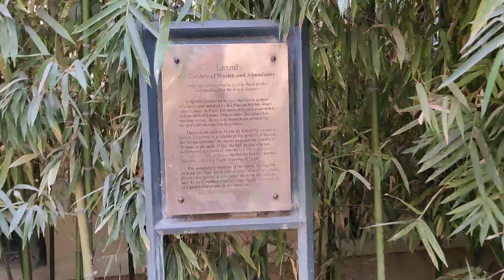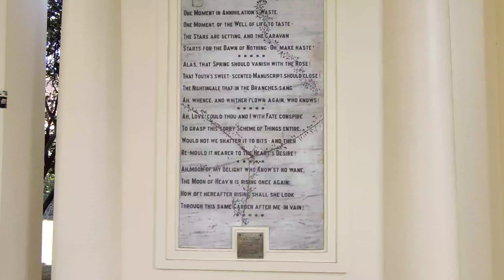Garden Of Dreams||Kaiser Mahal Kathmandu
Garden Of Dream Vlog
Kaiser Mahal Kathmandu
Garden Of Dream visit
Garden Of Dream Kathmandu
Music Credit-
No Copyright Background Music Channel
Song- Everyday
Artist- Eric Lund